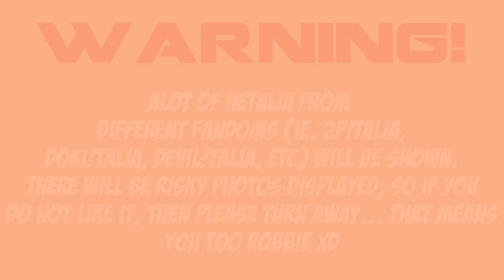2012 of Hetalia - Tumblr Ask-Hetalia BETA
TELL ME WHAT YOU THINK! Should I finish the whole thing, do some parts, or leave it the way it is? I am in love with this song and the ask-hetalia blogs on tumblr, so I went with it XD It is pretty obvious which ask blogs I love the most :P

SPOILER!

For the 'call me maybe' I am going to do Doki!talia XDD It is going to be hilarious!